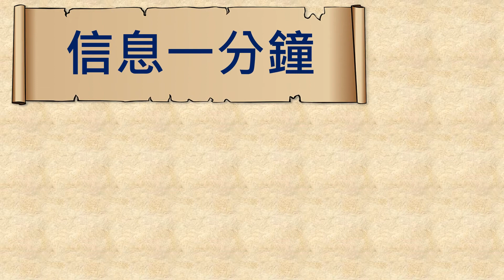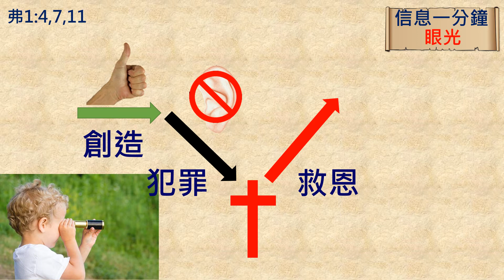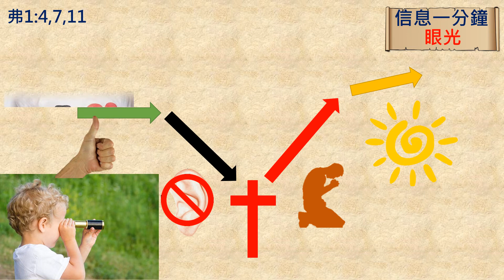[信息一分鐘] 眼光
講員：徐坤靖牧師 貴格會合一堂

26:57-1:25:39

哈2:14 認識耶和華榮耀的知識要充滿遍地，好像水充滿洋海一般。